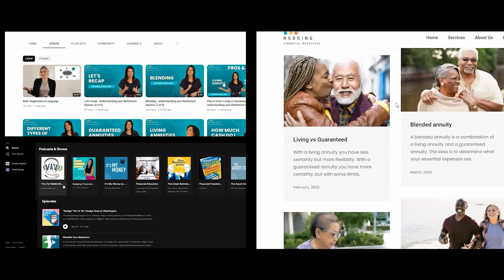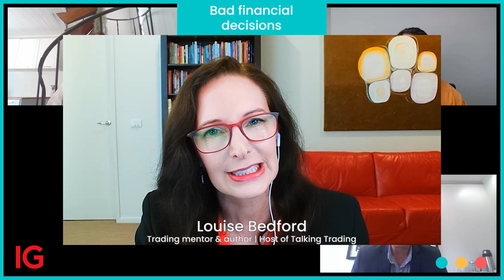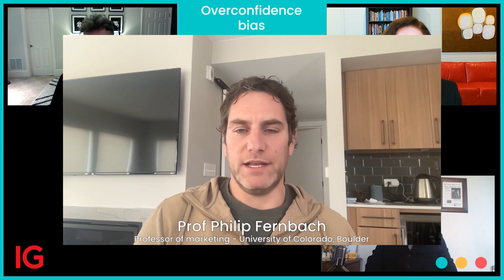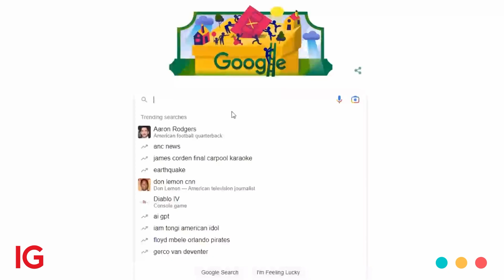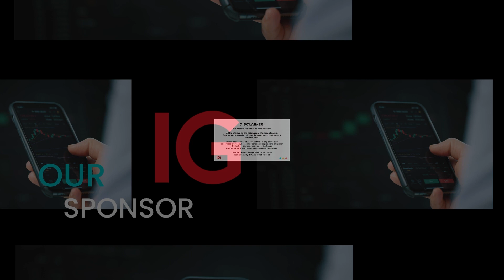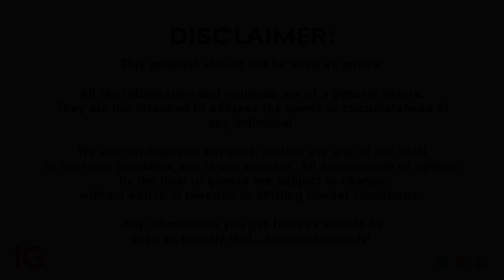Behavioural biases unpacked - S1:E10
We made it to the end of season 1! In this episode, we recap our discussions on the behavioural biases we’ve discussed so far. We also bring back all of our experts – they had to have the final word, of course!

You’re in for a treat as they give personal stories of their own financial mistakes and how they fell prey to behavioural biases. It’s really good to know that we’re not alone!

Chapters:
00:00 Introduction
01:45 Recap on biases
02:37 Bad financial decisions
07:24 System 1 & System 2
08:06 Overconfidence bias
11:50 Confirmation bias
15:50 The framing effect
21:02 Anchoring bias
26:10 Why we get into financial trouble?
29:39 Behavioural biases unpacked